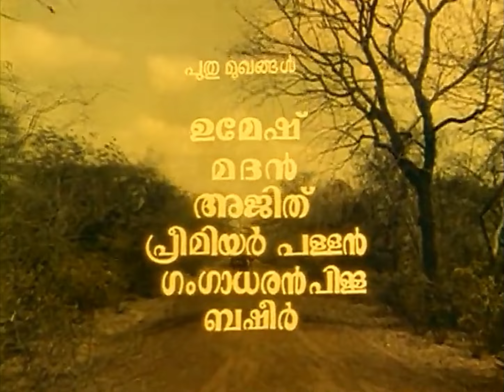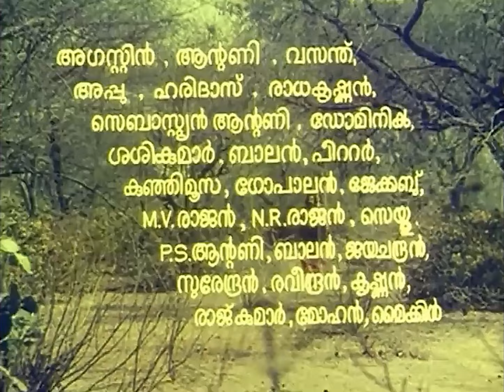Dukithare Peedithare | Christian Songs Malayalam | KJ Yesudas | Salil CHowdhary | vayalar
DUKHITHARE PEEDITHARE...
Movie Thomasleeha (1975)
Lyrics Vayalar
Music Salil Chowdhury
Singers KJ Yesudas, Chorus